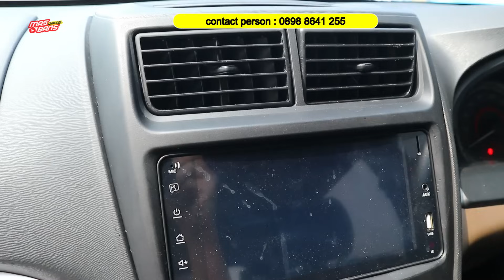UDAH HARGANYA MURAH, AVANZA EX BB MALAH BISA CARI DUIT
Assalammualaikum gaees
kalo minat dengan unit ex taxi pool Kalibata :